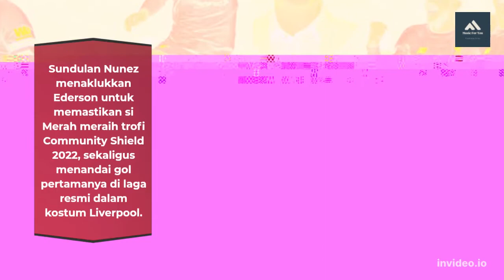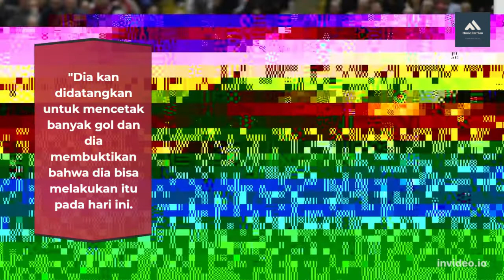Liverpool dan Nunez Full Senyum : Liverpool Hajar Man City!!!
Liverpool mengalahkan Manchester City 3-1 untuk menyabet Community Shield 2022.

Pemain anyar Liverpool Darwin Nunez menunjukkan performa impresif.

Music For You Youtube Channel